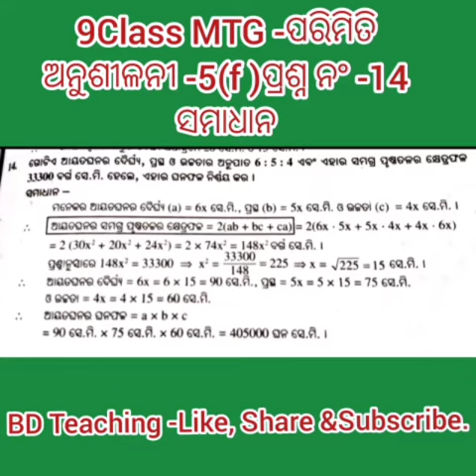9Class MTG -Mensuration -5(f) Q. No-14 Solution Process. Odia Medium sts.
9Class MTG -Mensuration -5(f)
Q. No-14 Solution Process.
Odia Medium sts.